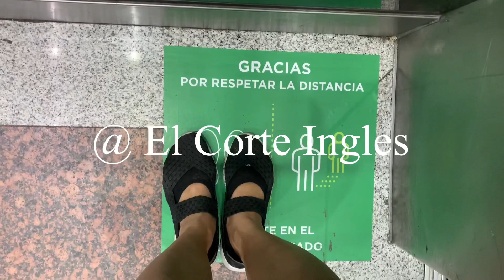Jollibee Madrid Nagviral, dahil dito napasilip din kami after magshopping sa El Corte Ingles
Jollibee Madrid will open very soon at Calle Arenal 4 near Puerta del Sol.